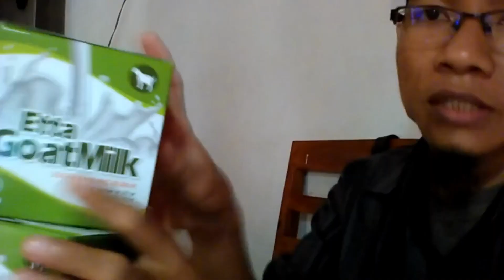Jual Susu Kambing Asam Lambung Tideng Pale Order 081282707458